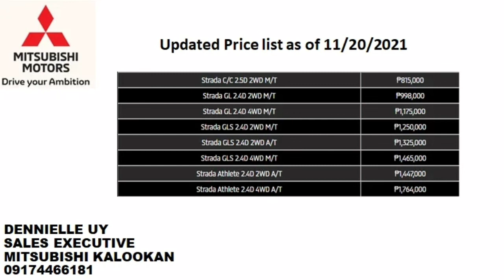2022 Mitsubishi Strada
Price Guide Video Only
will soon post walk around video

Dennielle Uy
Sales Executive